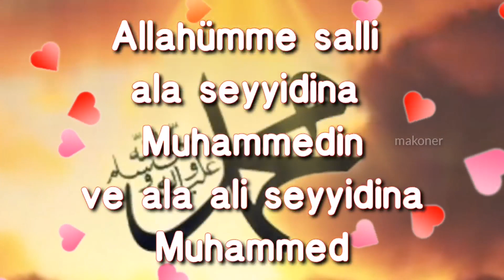Kandil Mesajları | Kandiliniz mübarek olsun inşallah